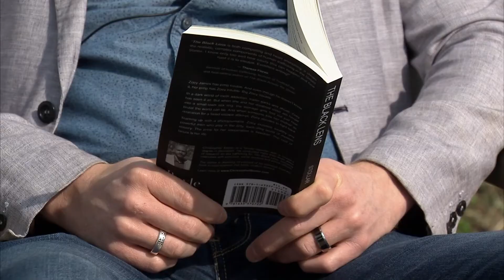Black Lense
A story about shedding light on sex trafficking in Columbus.